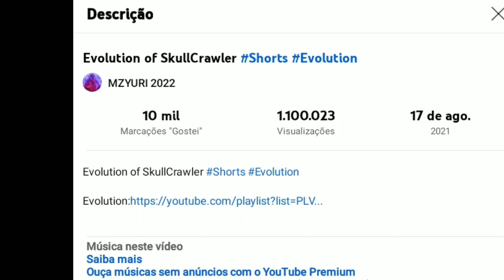Skull Crawler of Evolution 1933-2021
Movies:

King kong
(1933)

(2017)

(2021)